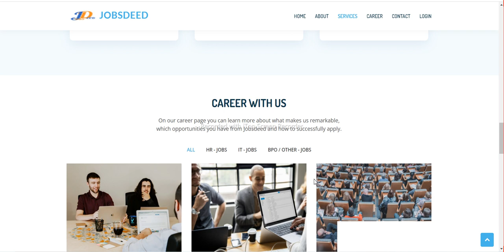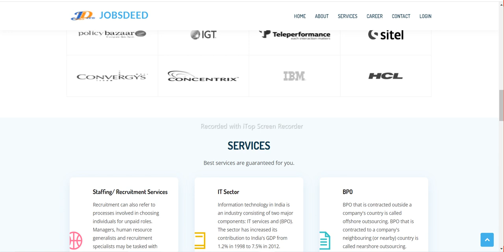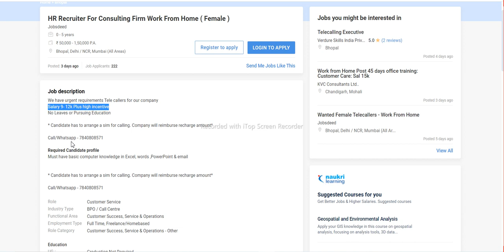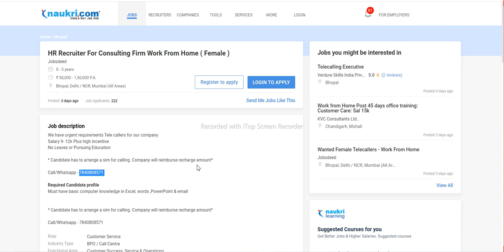HR Recruiter For Consulting Firm Work From Home Female